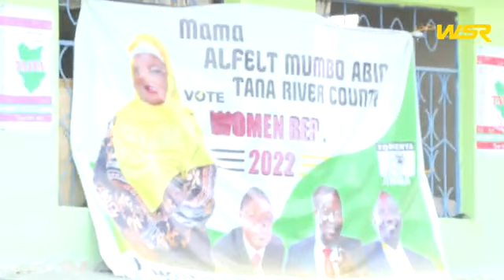kenyakwanza campaign rally in Tana River county.